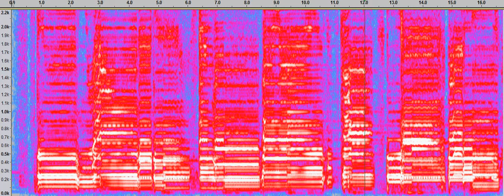Spectrogram of clip from "Hide and Seek"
Spectrogram that shows the effects of phase vocoding.